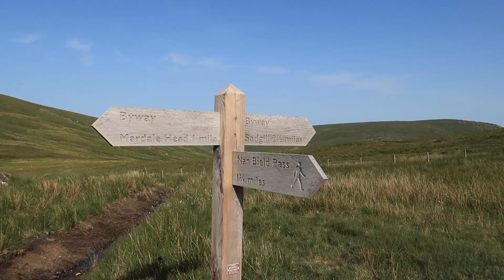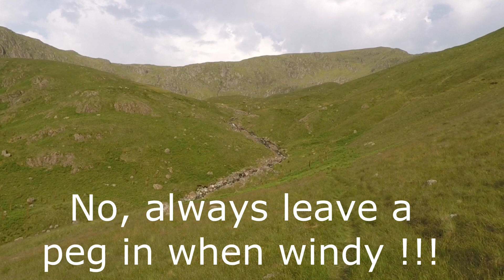Mardale lll Bell | Solo Wildcamp | Alpkit Soloist.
A trip down to Haweswater and a camp on Mardale lll Bell, a lost mic and a tent blowing away (not mine) . Apologies for the poor sound after losing my mic in the first 20 minutes !!
Regarding the Alpkit Soloist , I am really liking it . It is so easy to pitch ,light and really fits my requirements as a solo camper .

Some of the gear I use for Wildcamping ⛺️

Gopro Hero 7 Black
Canon M50
Camera Clip
Canon G7X Mk iii
RodeVideo Mic
Saramonic Mic
Osprey Exos 48
Osprey Kestrel 58L Rucksack
Benro Tripod
Manfrotto Mini Tripod
Montane Prism Jacket
Montane Waterproof Jacket
Berghaus Paclite Leggings
Filming Light
Sleepmat 2020 Model
Trangia Mini Cookset
Trangia 27 Kettle
Orange Mug
DD superlight Tarp
Water To Go Bottle